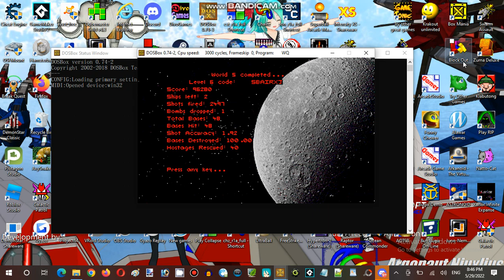Ice Cream Sundays Streaming Hour at Anime, Vocaloid, & Utau RP Establishment 01 Part 06